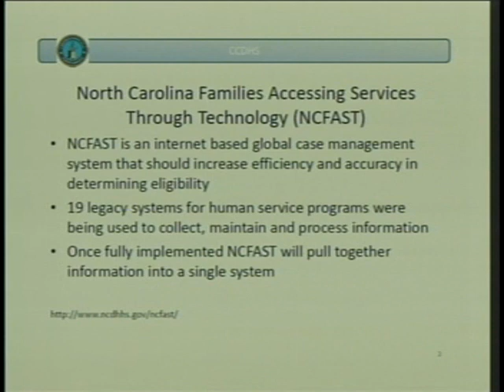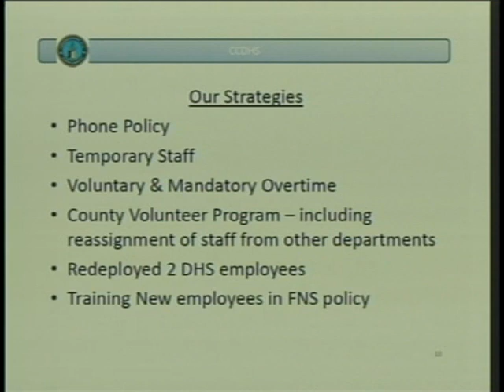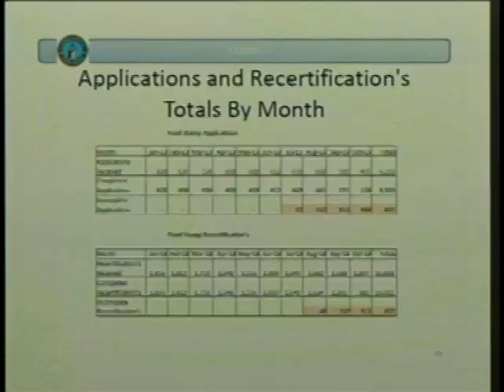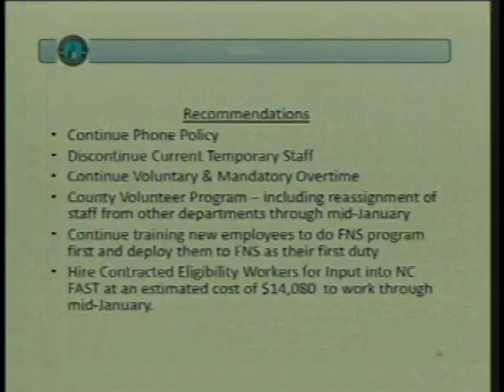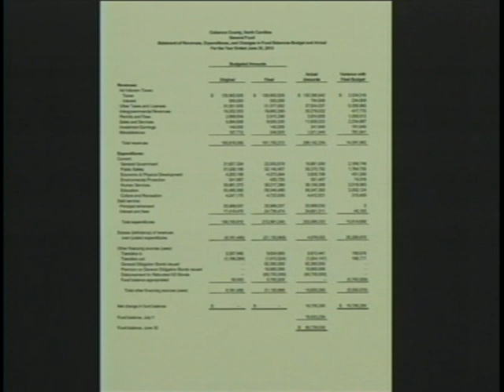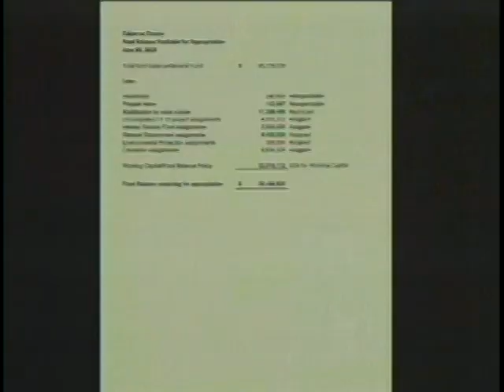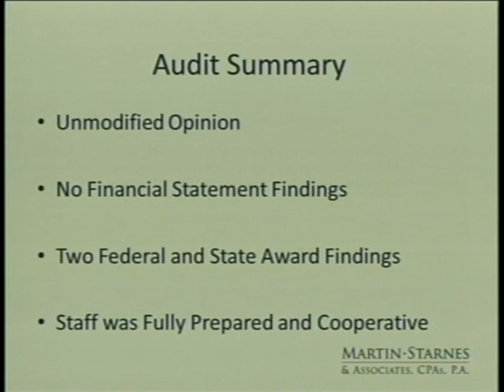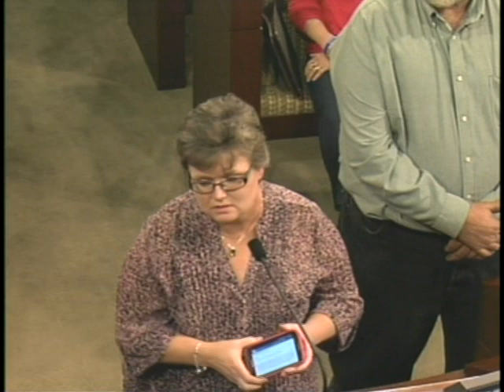Cabarrus County Commissioners Mtg 11.18.2013